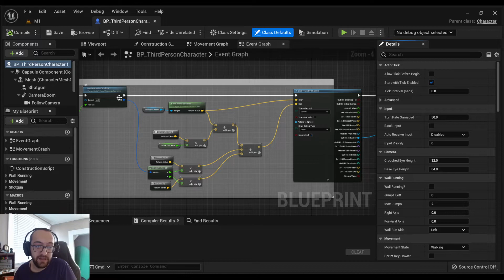Arena Shooter Portfolio Commentary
A small shooter game level I made and my commentary about it.